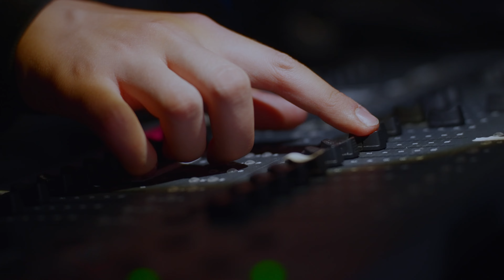Rīga var labāk! “Latvijas attīstībai” izvirza līderus Rīgas domes vēlēšanām.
Partijas “Latvijas attīstībai” valde apstiprinājusi līderus nākamvasar gaidāmajām Rīgas domes vēlēšanām. “Latvijas attīstībai” Rīgas komanda par galvenajiem uzdevumiem izvirzījusi, pirmkārt, pārraut birokrātiskās važas pilsētas pārvaldībā. Otrkārt – atvērt Rīgu uzņēmējdarbībai, investīcijām. Treškārt – paveikt neizdarīto. Bedrainas ielas, pussabrukuši tilti, nepabeigtas ēkas, nesamērīgi augstas komunālo pakalpojumu cenas – tam visam jāpaliek pagātnē. Rīga var labāk!

Kā Rīgas domes vēlēšanu saraksta līderus partijas valde izvirzījusi ekonomikas zinātņu doktoru, bijušo ekonomikas, kā arī izglītības un zinātnes ministru Vjačeslavu Dombrovski; uzņēmēju un basketbola kluba “VEF Rīga” līdzatjaunotāju Edgaru Jaunupu; Rīgas domes deputāti, ilggadēju Latvijas sieviešu basketbola valstsvienības kapteini un Eirolīgas čempioni Aneti Jēkabsoni-Žogotu; pedagoģi un izglītības iestādes vadītāju, bijušo izglītības un zinātnes ministri Anitu Muižnieci; atjaunojamās enerģijas ekspertu ar maģistra grādu pilsētekonomikā, bijušo vides aizsardzības un reģionālās attīstības ministru Artūru Tomu Plešu, ekonomistu, partijas līdzpriekšsēdētāju, bijušo vides aizsardzības un reģionālās attīstības ministru Juri Pūci; Rīgas Āgenskalna Valsts ģimnāzijas direktori, Rīgas domes deputāti Ivetu Ratinīku un Rīgas domes deputātu, Mājokļu un vides komitejas priekšsēdētāju Viesturu Zepu.